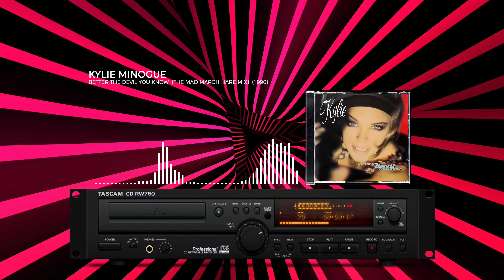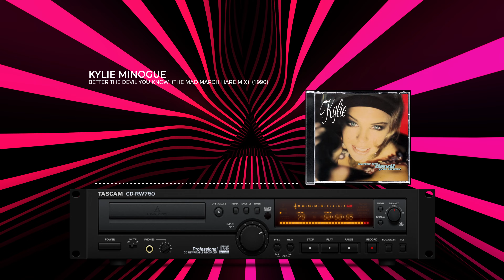Kylie Minogue - Better The Devil You Know (The Mad March Hare Mix) (1990) (HQ) (4K)